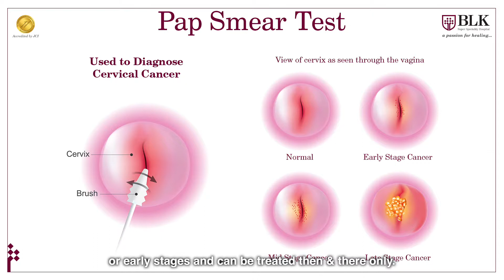Doctor Neha Kumar talks about the symptoms & diagnosis of Cervical Cancer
Dr. Neha Kumar
Sr. Consultant
Gynae-Oncology

Qualification
MBBS
MS (Obstetrics and Gynecology)
M.Ch. (Gynecologic Oncology)

Experience
Presently working as a Sr. Consultant in Gynae Oncology at BLK Super Speciality Hospital, New Delhi

Previous Experience:
Senior Resident in Obstetrics and Gynecology at Guru Teg Bahadur Hospital, Delhi
Senior Research Fellow in clinical trial entitled “A prospective randomized trial of neo-adjuvant chemotherapy versus concurrent chemoradiation therapy in patients with stage IB2-IIB invasive squamous carcinoma of the uterine cervix ” at Tata Memorial Hospital, Mumbai
Senior Resident in Gynecologic Oncology at Tata Memorial Hospital, Mumbai
Consultant – Gynecologic Oncology at Fortis Hospital, Shalimar Bagh, Delhi

Publications:
Book Chapters
Rajaram S, Kumar N. (2012). Staging and pretreatment investigative work-up. In Rajaram S, Chitrathara K, Maheshwari A (eds.), Cervical Cancer: Contemporary Management (pp. 114-127). New Delhi, India. Jaypee Brothers Medical Publishers.
Kumar N, Maheshwari A. (2015). Genetic predisposition to Gynecological and Breast Cancers. In Pandey A, Magon N (eds.), Screening in Obstetrics and Gynecology (pp. 126-134). New Delhi, India. Jaypee Brothers Medical Publishers.
Maheshwari A, Kumar N. (2015). Hormones and Ovarian Cancer. In Khadilkar S (ed.), Endocrinology in Obstetrics and Gynecology (pp 450-455). New Delhi, India. Jaypee Brothers Medical Publishers.
Kumar N, Rajaram S. (2015). Surveillance of uterine sarcomas. In Rajaram S, Chitrathara K, Maheshwari A (eds.), Uterine Cancer : Diagnosis and treatment (pp 381-383). New Delhi, India. Springer India.
Rajaram S, Kumar N. (2015). Management of incompletely staged endometrial cancer. In Rajaram S, Chitrathara K, Maheshwari A (eds.), Uterine Cancer : Diagnosis and treatment (pp 397-403). New Delhi, India. Springer India.
Kumar N, Maheshwari A. (2017). Surgery for Ovarian Cancer. In Jiwnani S, D’Cruz A, Badwe R (eds.), Atlas of Operative Surgical Oncology (pp 104-112). New Delhi, India. Jaypee Brothers Medical Publishers.

Journal Publications
Maheshwari A, Kumar N, Mahantshetty U. Gynecological cancers: A summary of published Indian data. South Asian J Cancer. 2016 Jul-Sep;5(3):112-20.